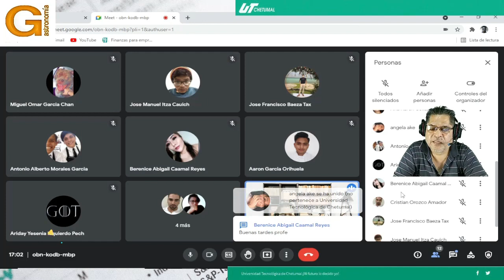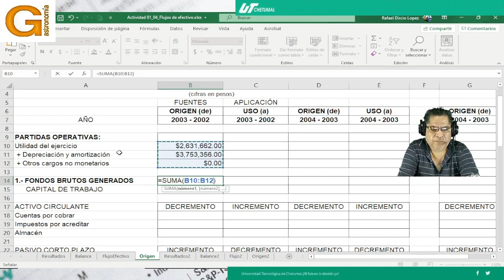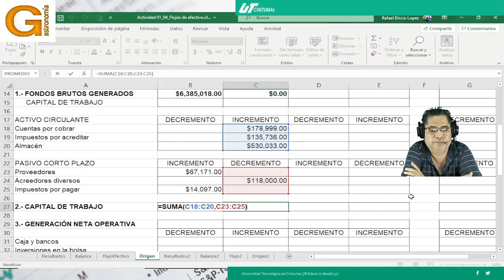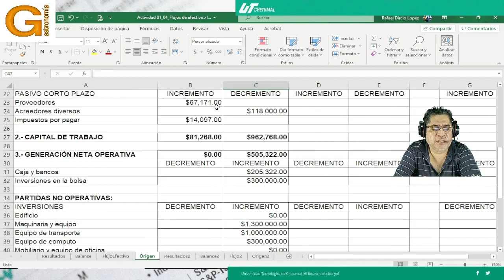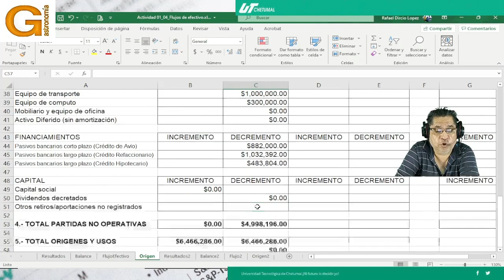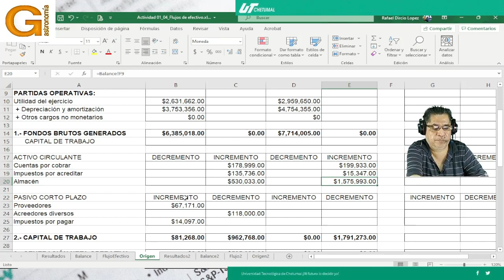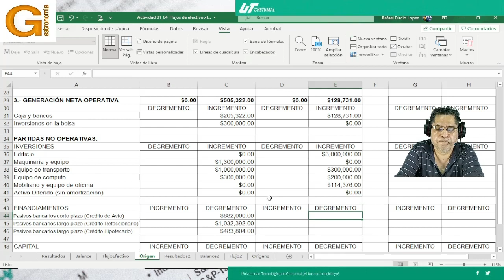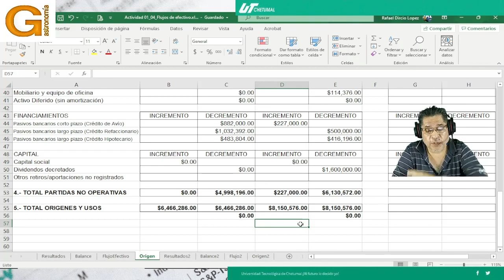Sesión 08.- Estado de Origen y Aplicación de Recursos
UT Chetumal.- Análisis e interpretación financiera. Gastronomía 10 A. Sep - Dic 2021